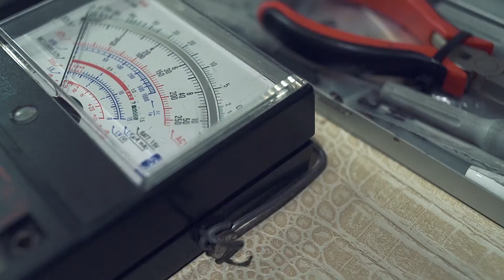Concept Tondeuse Haircut TH24ST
Découvrez la tondeuse de finition Haircut TH24ST. Conçue et élaborée par l'équipe recherche et développement de la marque en France, elle s'impose en 2016 comme la première tondeuse de finition équipée d'une tête de coupe réglable. De plus, elle est livrée avec une panoplie d'accéssoires professionnels spécifiques à chaque travail (tête de coupe large, classique, tribale). Un excellent rapport qualité/prix. Elle est incontournable.